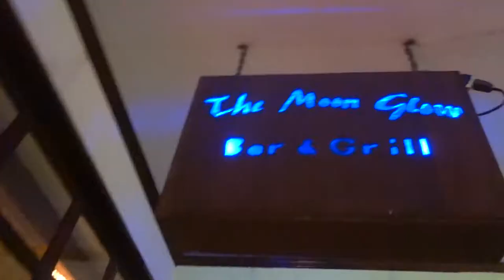LOOK WHAT WAS IN OUR ROOM!!! | ADVENTURE INN COSTA RICA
We travelled from Arenal back to San Jose ready for our departure from Costa Rica in the morning.

Thanks to Arenal Country Inn and Adventure Inn for the hospitality

JellyBeanTV a British family of 4 have given up their lives in the UK to travel the world and see if they will make or break it while seeing what the world has to offer.

Watch our daily vlog adventures and follow Dad, Mum, Ellie 7 and Miley 6 on our journey through the highs and the lows and find out where we will be going next.  Can we make it!?

You can help support JellyBeanTV on their daily travels We send you a massive thank you in advance.

➲Musical.ly: JellyBeantv